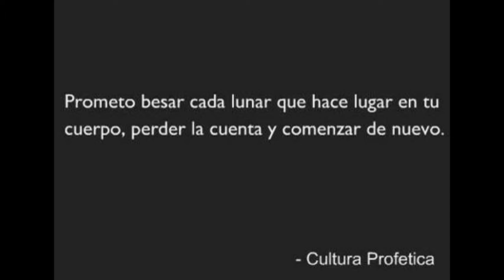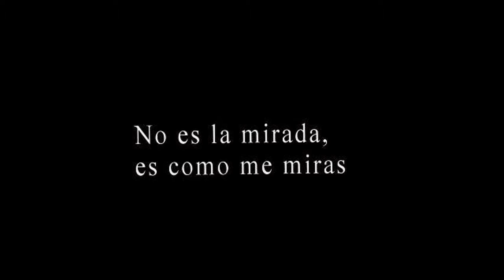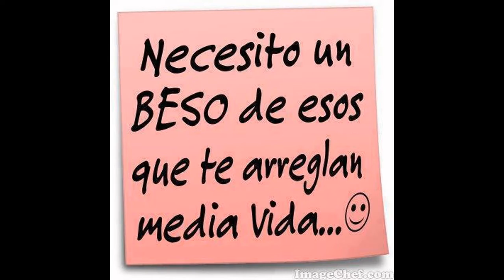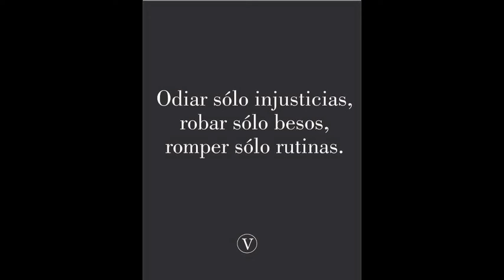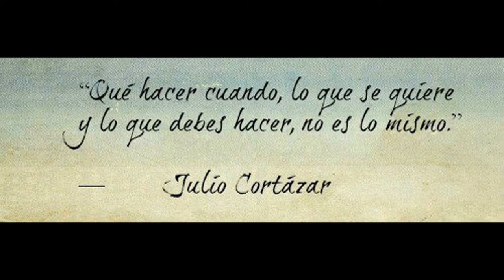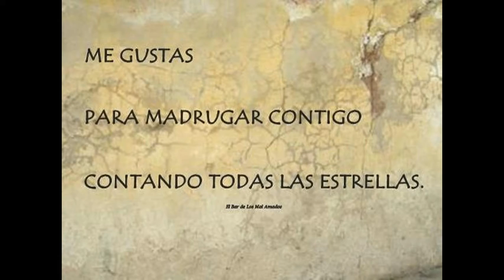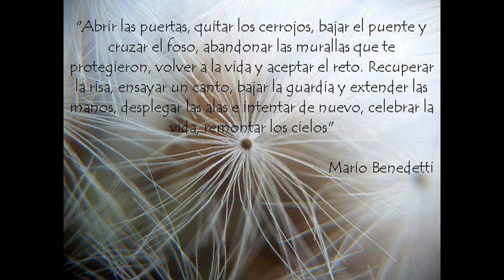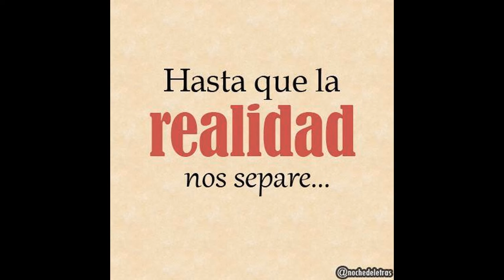Palabras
Se acumula el recuerdo